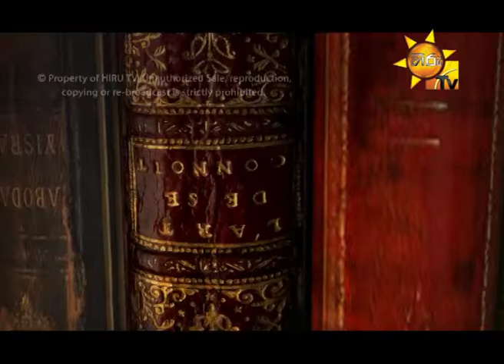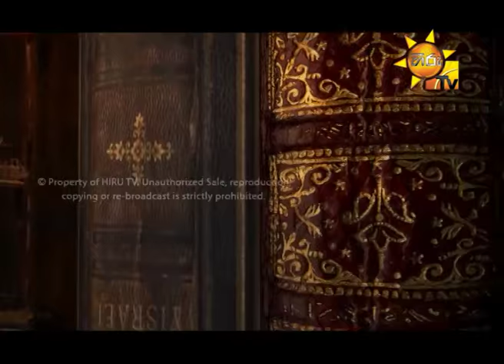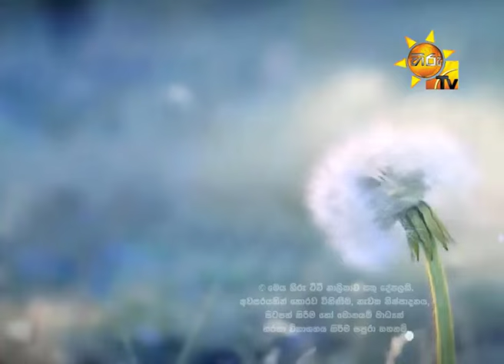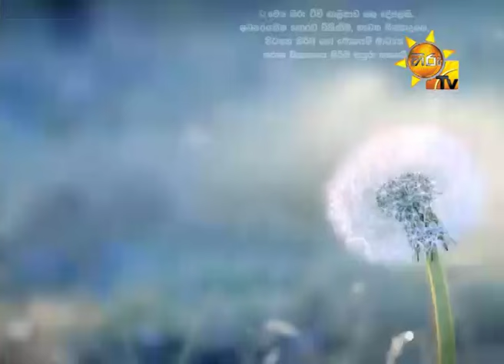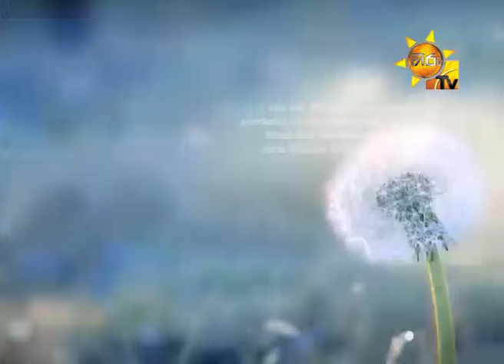Hiru TV Morning Show EP 930 | 2016-02-25